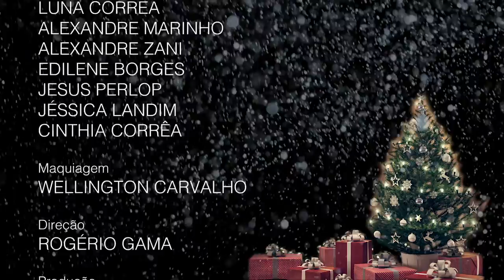Clara e o Natal de Jesus | Eli Corrêa Oficial | Que Saudade de Você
Clara e o Natal de Jesus | Eli Corrêa Oficial | Que Saudade de Você, é a maior audiência do rádio Brasileiro a mais de 40 anos.

🎙️ Ouça a carta da Saudade do Eli na Rádio Capital AM 1040:
Segunda a Sábado - às 14h00